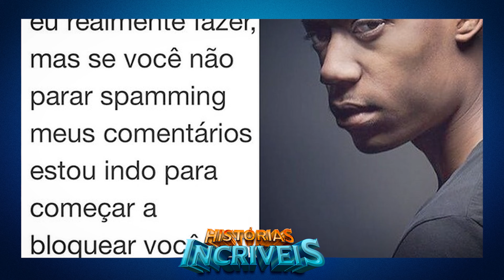O que VOCÊ não SABIA sobre o fim de TODO MUNDO ODEIA O CHRIS 😢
TODO MUNDO ODEIA O CHRIS - SAIBA O FIM TRÁGICO DE TODO MUNDO ODEIA O CHRIS